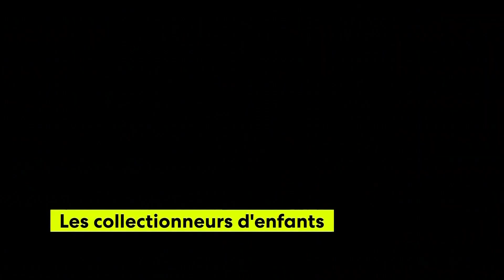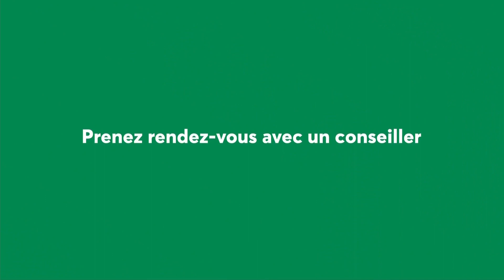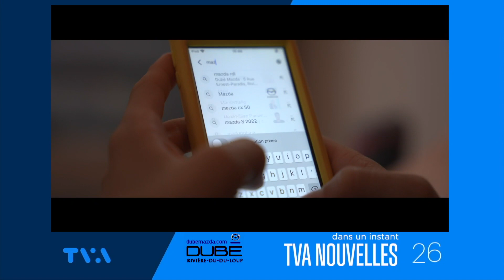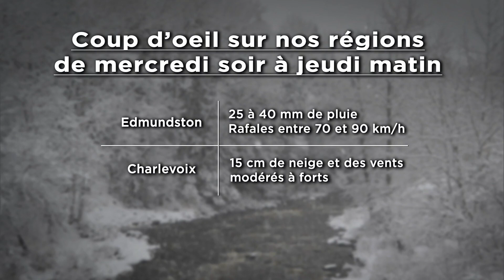TVA Nouvelles CIMT 12h 29 novembre 2022